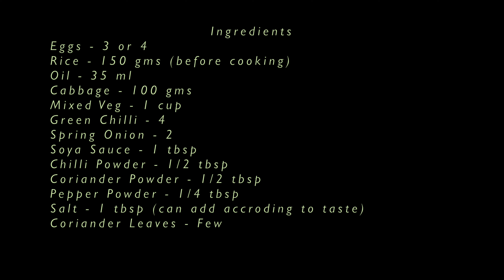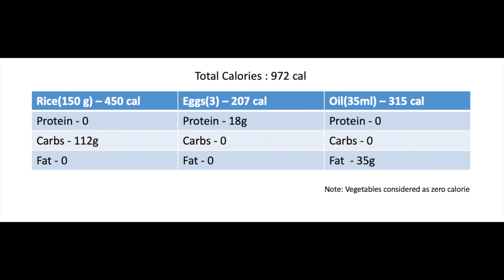How to make Egg fried rice Street Style || Tasty & Quick Egg fried rice || Egg fried rice Telangana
Try and make this Street style Egg Fried rice Recipe | that is not only quick but also easy with minimal ingredients.

Short link to share this Street style Egg Fried rice Recipe

Street style Egg Fried rice dhaba style in hindi,
Street style Egg Fried rice Street style Egg Fried riceor tilli,
Street style Egg Fried rice for chapathi in tamil,
Street style Egg Fried rice for appam,
Street style Egg Fried rice for idiyappam,
Street style Egg Fried rice faiza,
Street style Egg Fried rice for chapathi in telugu,
Street style Egg Fried rice in telugu attamma tv,
Street style Egg Fried rice food junction,
Street style Egg Fried rice kabita,
Street style Egg Fried rice kerala style with coconut,
Street style Egg Fried rice kerala style without coconut,
Street style Egg Fried rice karnataka style,
Street style Egg Fried rice kerala,
Street style Egg Fried rice kolhapuri,
Street style Egg Fried rice kannada